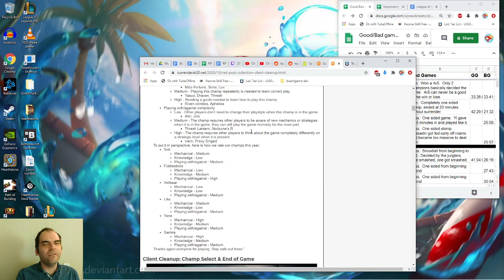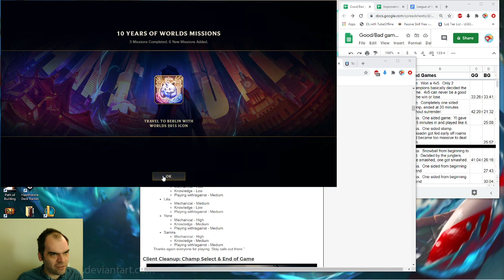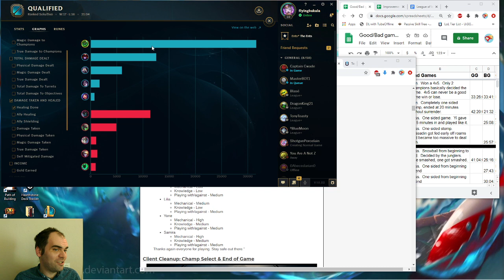Zac vs Maokai, top lane, with commentary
I miss this lane so much.  It is so rare to see Maokai these days, and it will be a lot more rare next season due to how strong carries will be with the new mythics.  Savor the wet noodle fight while you can!